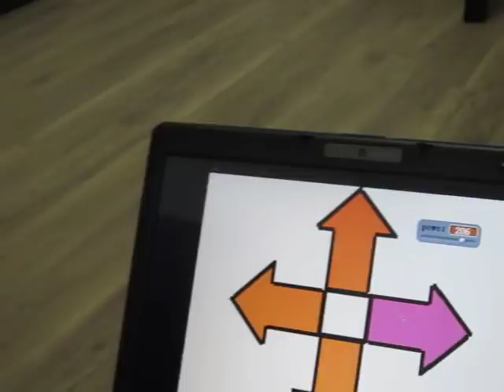線控直流馬達車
用scratch+arduino做的線控直流馬達車